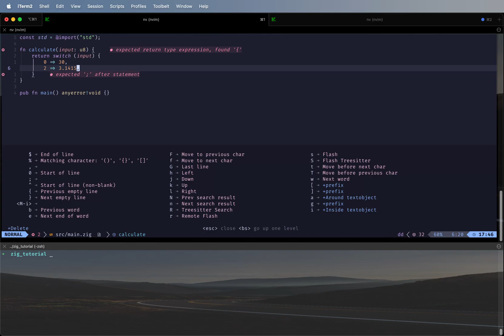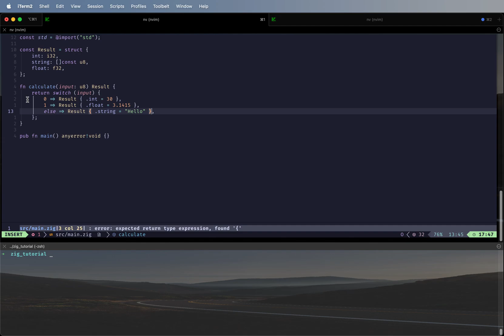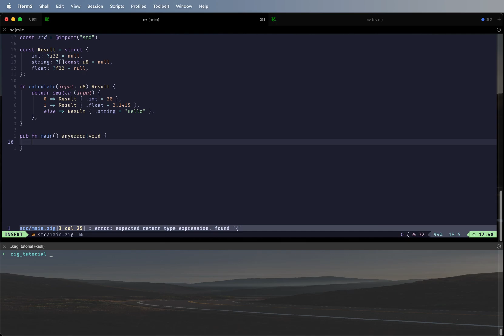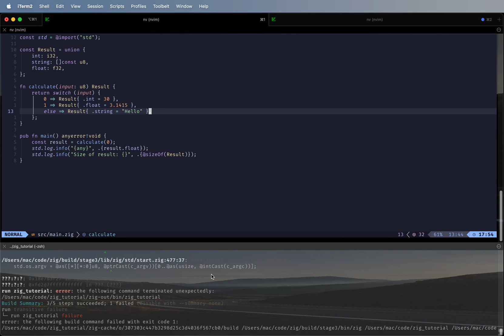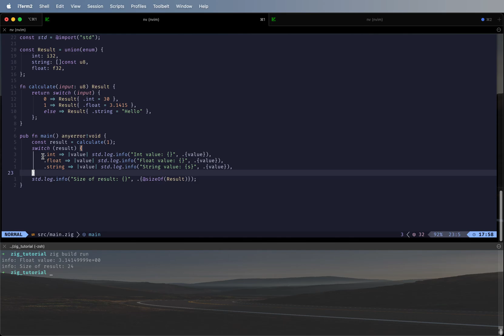11. Unions in Zig | Zig Programming Language Tutorials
In this video, we look at unions in Zig.